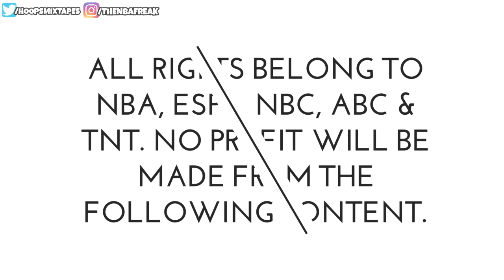Stephen Curry Half Court Shot Compilation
Description:
A compilation of all the half court shots made in the career of Wardell Curry II, who has earned a reputation as the greatest shooter of all time.